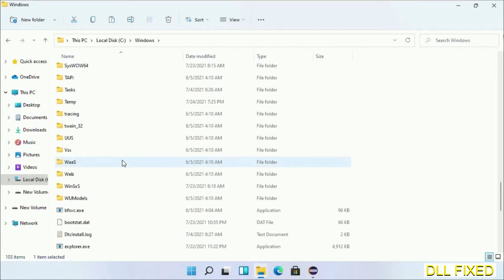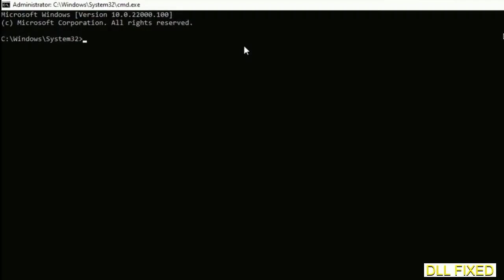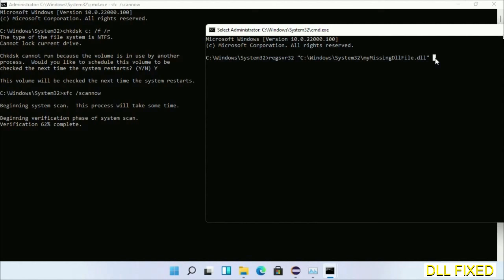snmpapi.dll missing in Windows 11 | How to Download & Fix Missing DLL File Error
This video will help you to fix snmpapi.dll not found error. You will be able to run your application program. We will fix this missing dll problem in 3 steps.

1. Operating System with 32 bit / 64 bit
2. Computer Model or Manufacturer
3. Program you are trying to open.

the program can't start because snmpapi.dll is missing from your computer
the program can't start because snmpapi.dll is missing windows 11
the program can't start because snmpapi.dll is missing windows 10
the program can not start because snmpapi.dll is missing windows 11